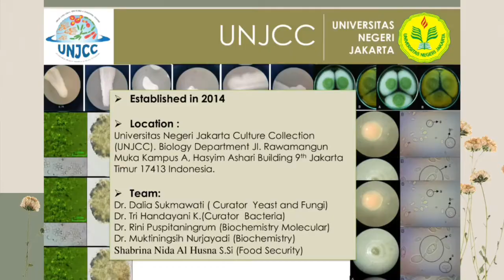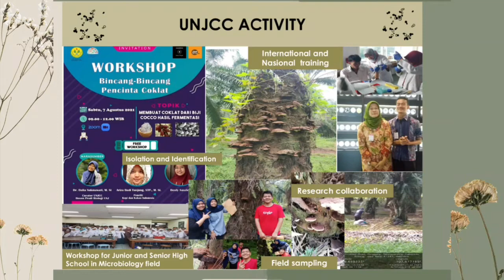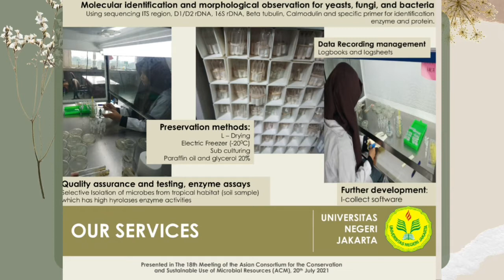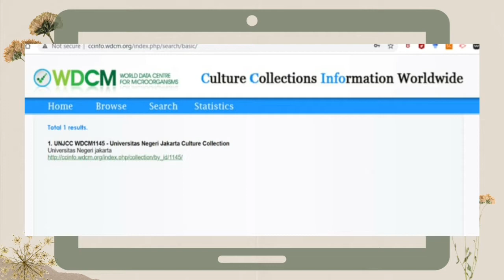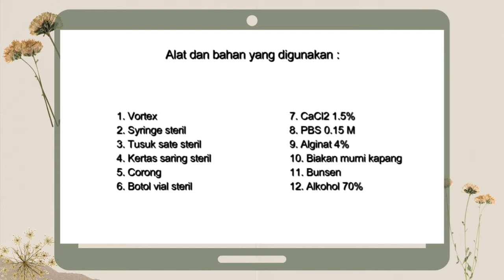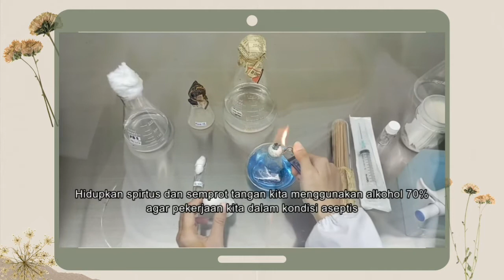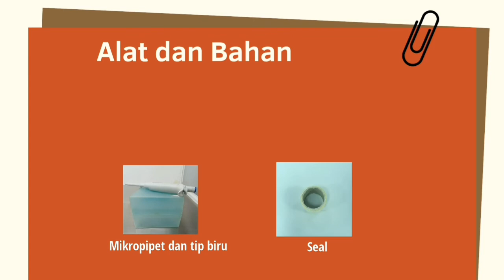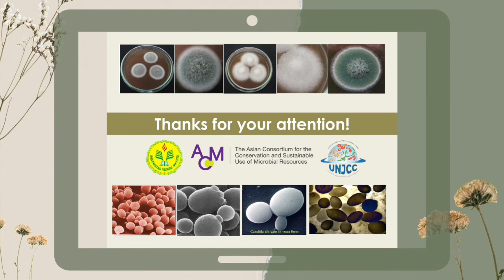Universitas Negeri Jakarta Culture Collection (UNJCC)